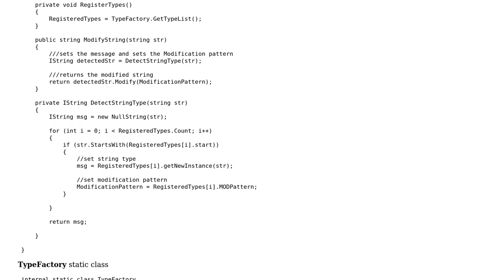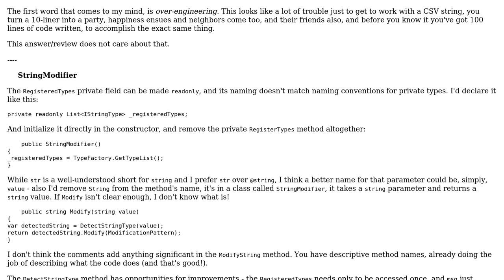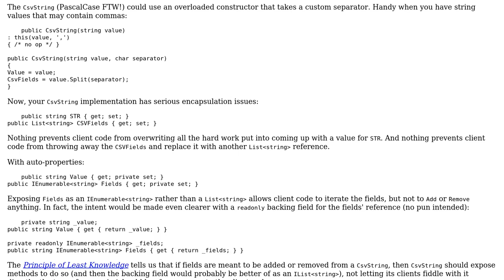Code Review: String modification application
With thanks & praise to God, and with thanks to the many people who have made this project possible! | Content (except music & images) licensed under CC BY-SA | Music | Images & others | With thanks to user Mathieu Guindon user erotavlas and the Stack Exchange Network Trademarks are property of their respective owners. You are responsible for your own actions.